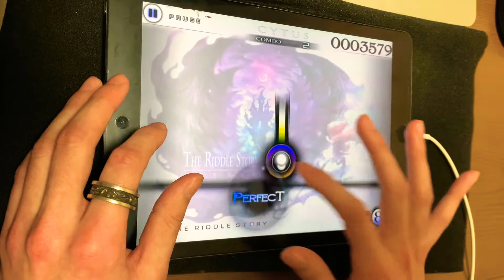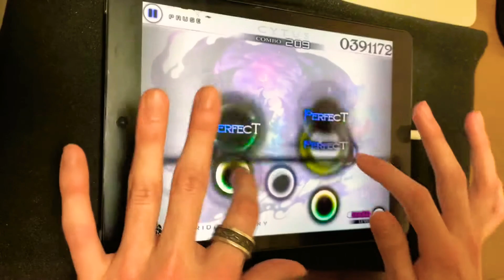【Cytus】The Riddle Story (Hard)【TP100】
曲とジャケットの世界観が好きすぎる
ただ譜面がズレズレの揺れ😫